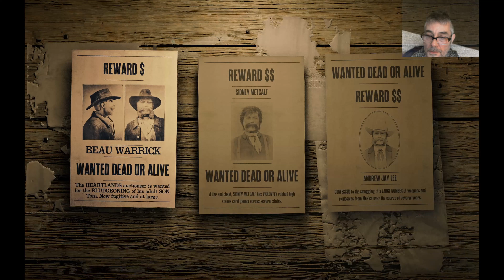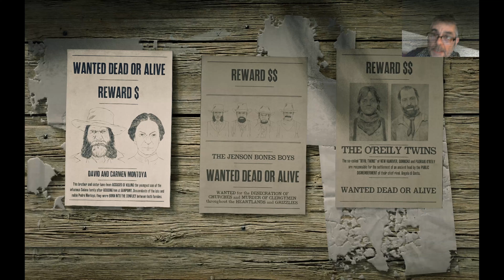kopfgeldjäger der herzen f014